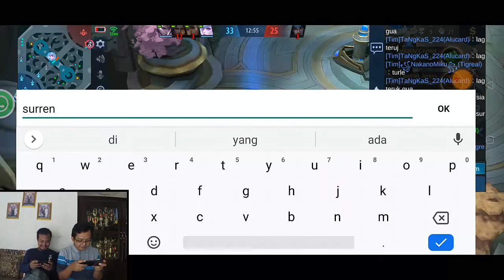Mabar Mobile Legends - Mainnya Barbar Banget Musuh Sampai Ga Berkutik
Follow Saya di sini juga ya Guys:
Game kedua acar main bareng MLBB bersama membership Diwaperdana dan juga special guest Mas Aji. Kira-kira bisa sehebat kemarin ga ya? Langsung cek aja di TKP ya

Thanks ya buat para member yang udah mau bergabung dan membantu perkembangan channel ini